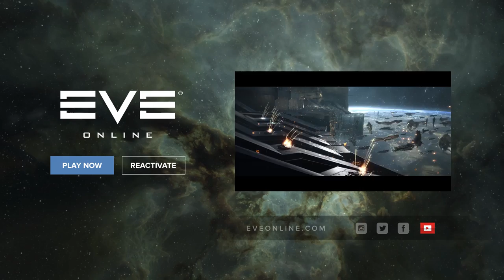EVE Online: Citadel - Citadel Fly By